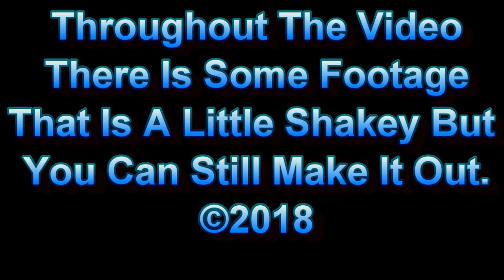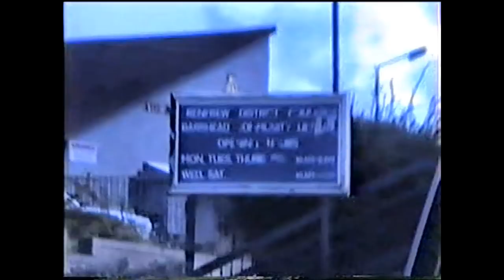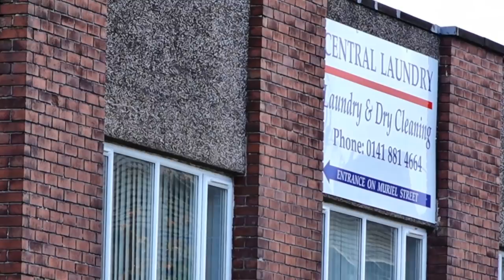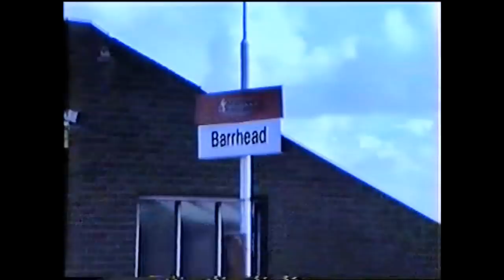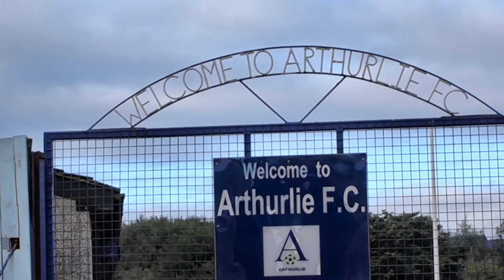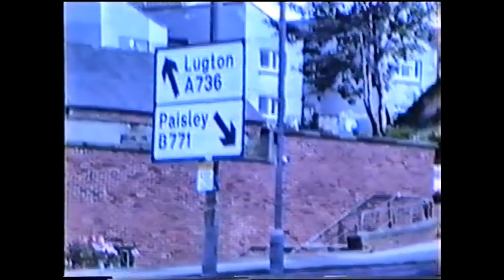BARRHEAD Film Clips 1992 & 2017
BARRHEAD Film Clips 1992 & 2017. Enjoy.